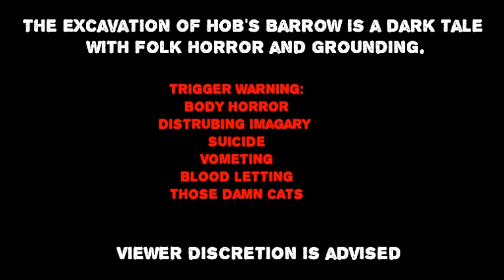Raven and LadyMage Play: The Excavation of Hob's Barrow pt6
We find our proof that our unexpected guest mentioned and discoveries from the past.